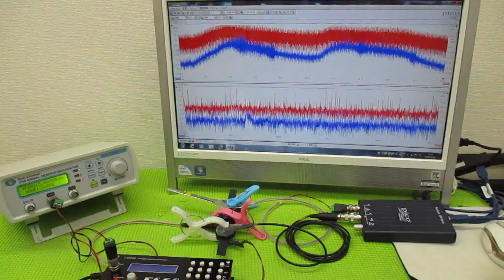メガヘルツの超音波発振制御プローブを利用した実験動画 ultrasonic-labo